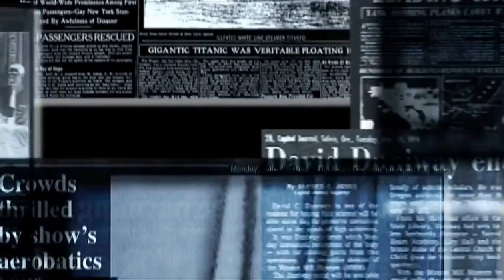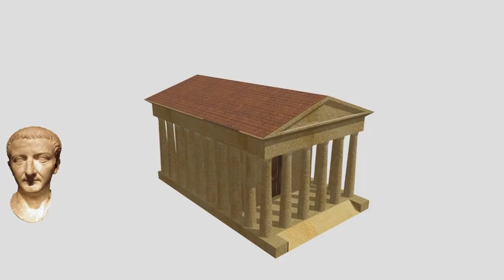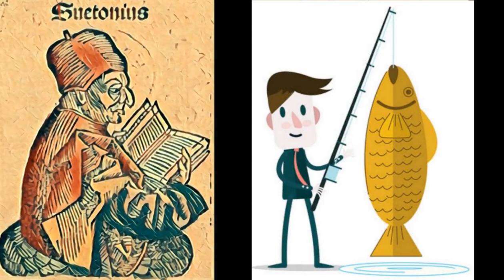Caligula - The Insane Man or Misinterpret ?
The son of a war hero, Caligula
The future ruler of the Roman Empire, Gaius Caesar, was born in 12 CE into the Julio-Claudian dynasty. He was the youngest son of Germanicus, a prominent general and designated heir to his uncle, the emperor Tiberius. His mother was Agrippina, granddaughter of Augustus, the first Roman emperor.
 I Hopeyou Enjoy Watching